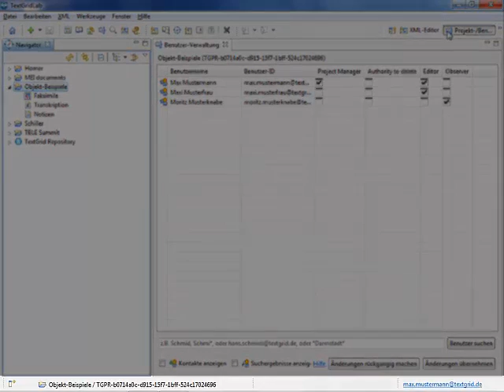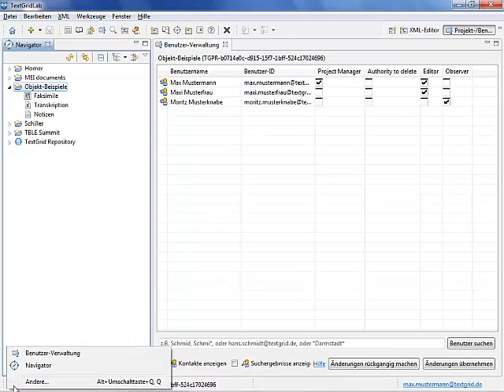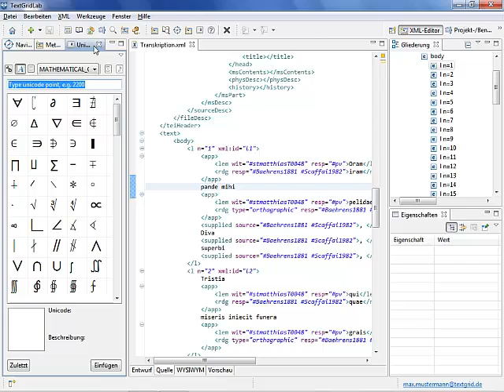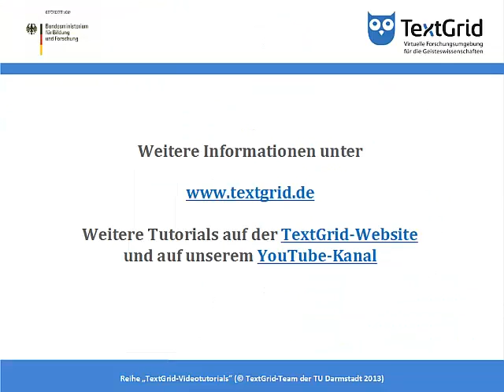TextGrid Tutorial Benutzeroberfläche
Der Einstieg in TextGrid: Die Benutzeroberfläche - Perspektiven und Sichten